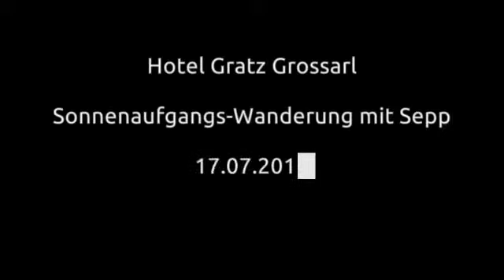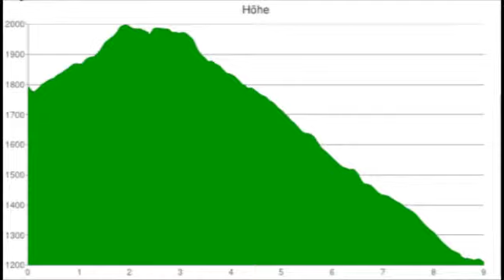Hotel Gratz Grossarl - Sonnenaufgangs-Wanderung - 17-07-2013 - Bichl-Alm - Remsteinkopf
Gemütlicher Aufstieg über den Wanderweg bis zum Remsteinkopf. Hier stellen wir das Spektiv auf und beobachten das Rotwild auf dem gegenüberliegenden Kamm links und rechts vom Filzmooshörndl. Um 5.50 Uhr geht die Sonne über der Ennskraxe auf. Wieder einmal erleben wir einen wunderschönen Sonnenaufgang im Grossarltal - dem Tal der 40 bewirtschafteten Almen. Wir wandern weiter auf dem Kamm und steigen ab ins Ellmautal. Mit dem Wanderbus fahren wir wieder zurück ins Ski und Wanderhotel Gratz, und lassen uns von Maria mit einem herzhaften Frühstück verwöhnen.